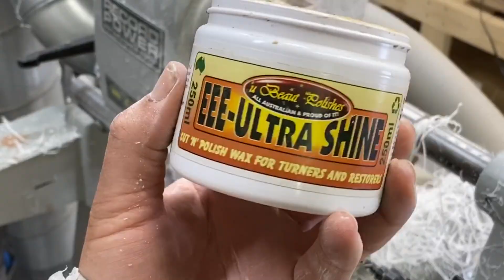Dandelion & Hairspray Experiment - Unwaffled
This is the Unwaffled version on my Dandelion project , I used Hairspray to see if it would help make the Dandelion stay in one piece!  ha-ha it was a crazy experiment but a good one.  For those that have seen this its basically a cut down version with no taking. its a quick one and its for those that don't like the waffle. he full version this project is linked below .

PLEASE NOTE: IF YOU ARE SENDING ME SOMETHING, PLEASE COULD YOU MARK A LOW VALUE ON THE PACKAGE YOU ARE SENDING.  THANK YOU.

I'm not a professional woodworker or woodturner and working with machinery can be dangerous.